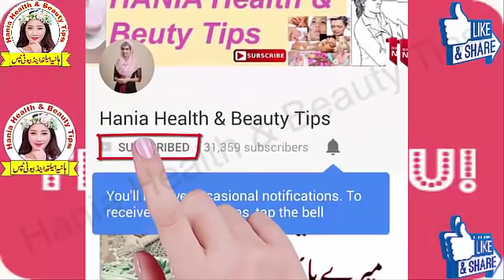Does Gram Flour Is Best For Skin Whitening? How To use Besan For Glowing Flawless Skin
In this video we are talking about Gram Flour Benefits for skin. you can also know how to use gram flour for skin whitening.